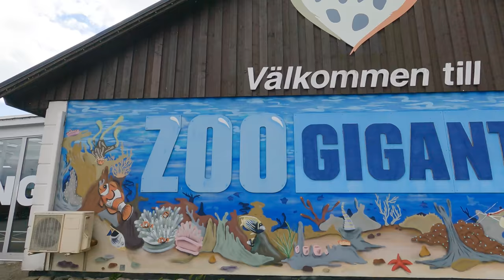Vi köper Hamster och han heter Gizmo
Vi åker till Zoogiganten i Lomma och köper Hamster. Wilda och Lowa har längtat så länge efter att få köpa en hamster och nu är det dags.